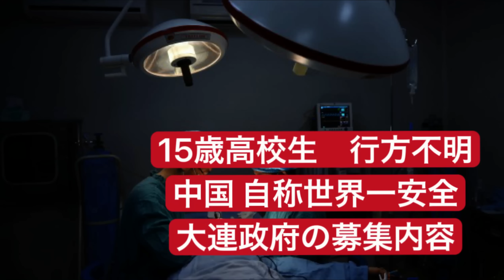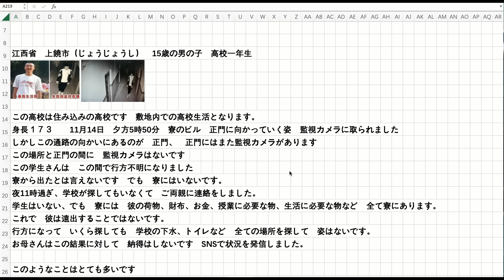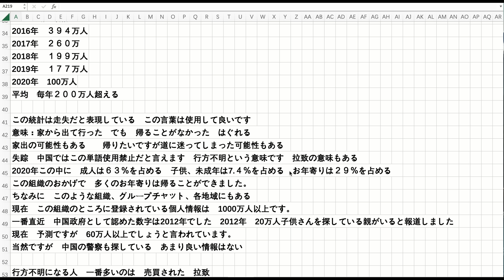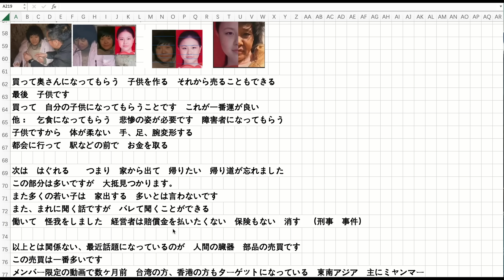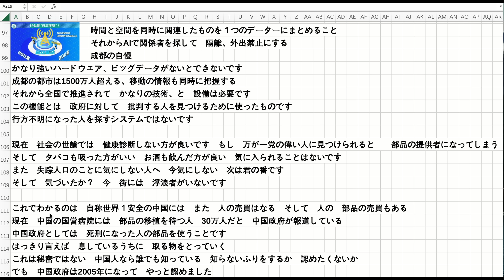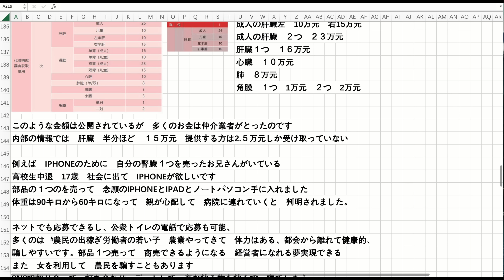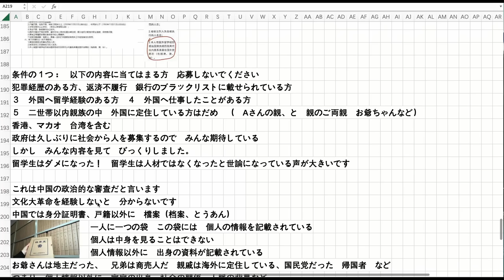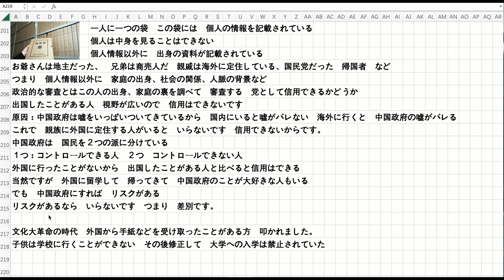15歳高校生 失踪 自称世界１安全な国家 大連政府の募集内容